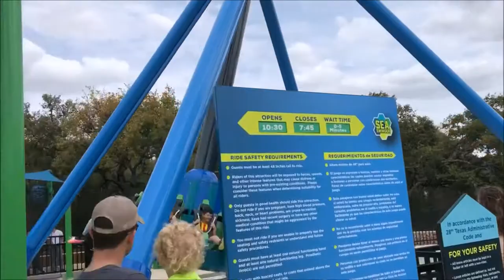SeaWorld San Antonio Sea Swing On-Ride No Copyright